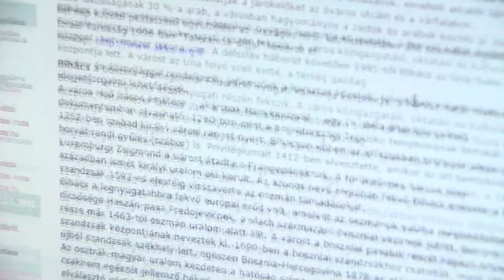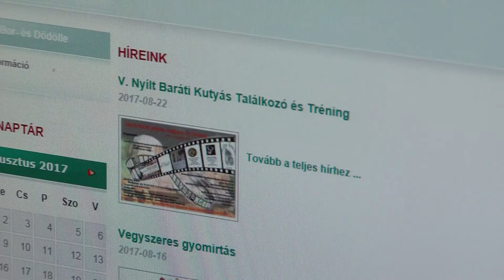KanizsaTV NAPI KANIZSA - A közelmúlt feladatairól